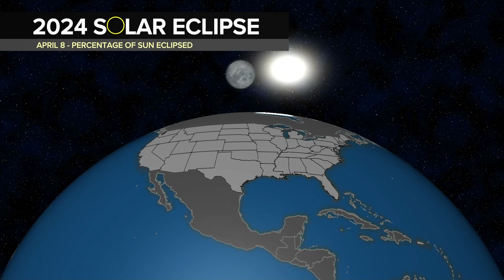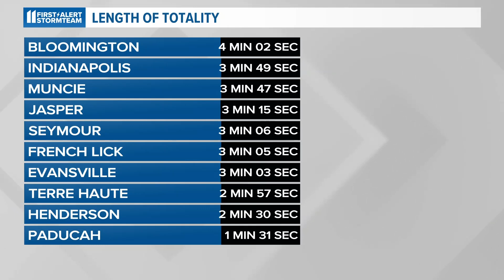Less than 6 months from North American total solar eclipse; What to know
Even though Louisville is not in the path of totality, you won't have to travel far to get the full experience.